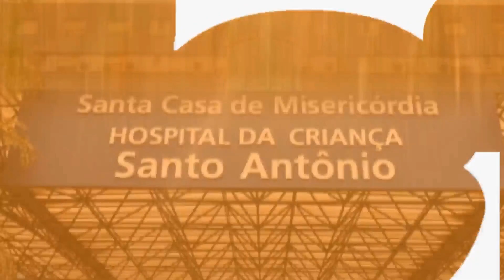LUTO: Morre Eduardo Feistauer, fisioterapeuta e técnico do Arce Oriental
Confira a homenagem que Celiomar Garcia realizou para o fisioterapeuta e técnico do Arce Oriental no programa "A Hora e a Vez do Esporte"